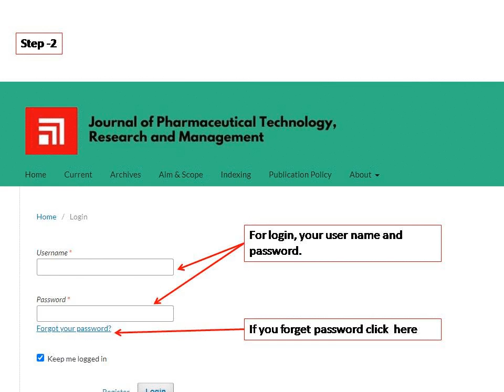Online Review Form Submission on the OJS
How to submit Online Review Form on the OJS platform for any journal?
Open Journal Management System (PKP)